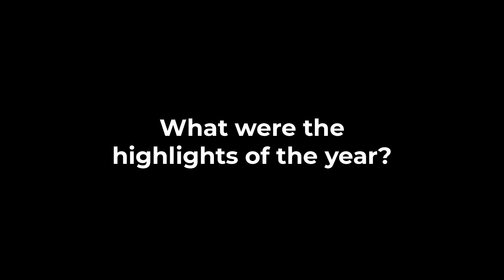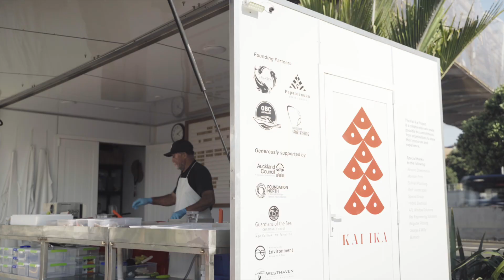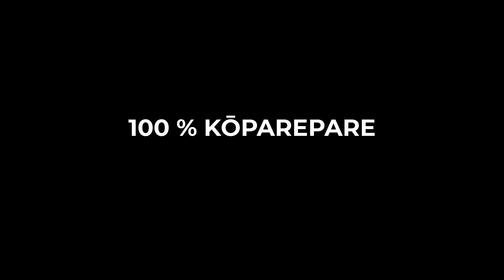The Year That Was 2022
2022 was a massive year for the LegaSea team. Find what we have been up to in our review of the year.